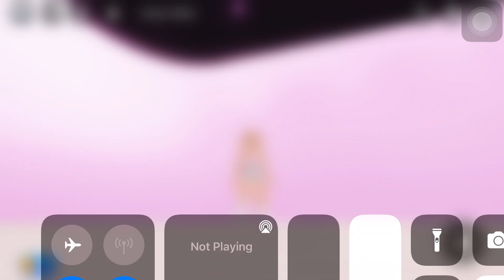Blackpink and salena Gomez (ice-cream) dance cover in Roblox